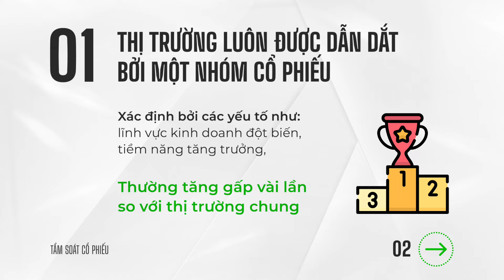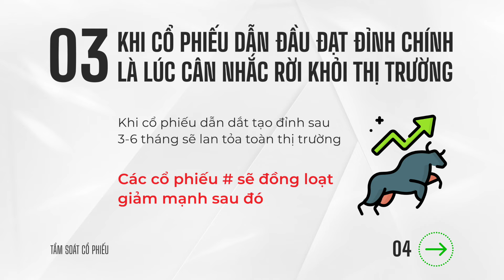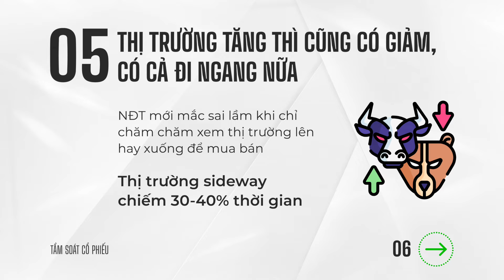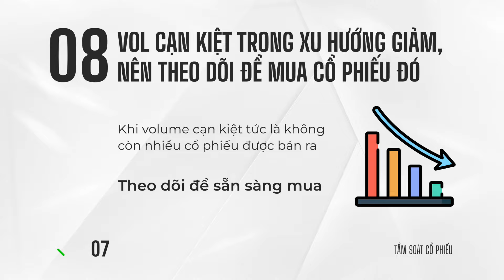NHỮNG QUY LUẬT BẤT BIẾN TRONG ĐẦU TƯ CHỨNG KHOÁN - P2